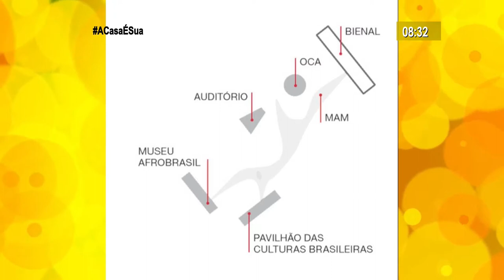Um toque a mais passeia pelo Parque Ibirapuera, em SP